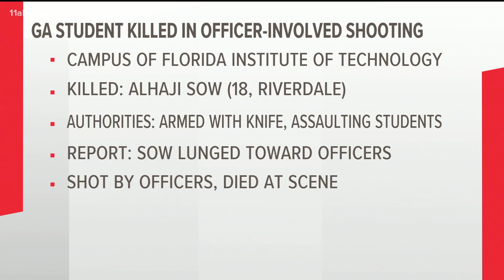College student from metro Atlanta shot and killed by officers at Florida school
Police in the city of Melbourne identified the student as Alhaji Sow, a Riverdale native who went the Florida Institute of Technology.